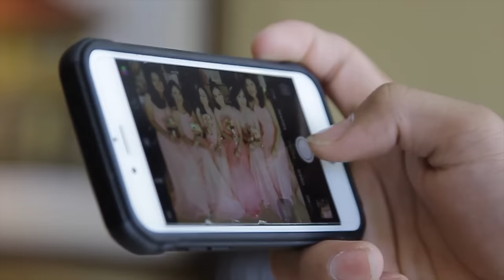Neil and Emmalyn On Site Wedding Film by Nice Print Photography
Something Beautiful - Tim Halperin